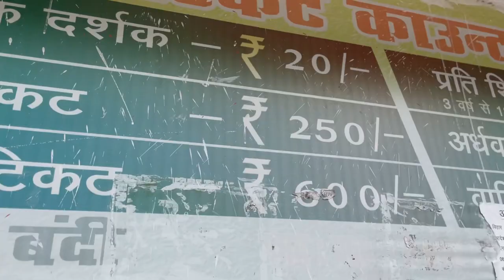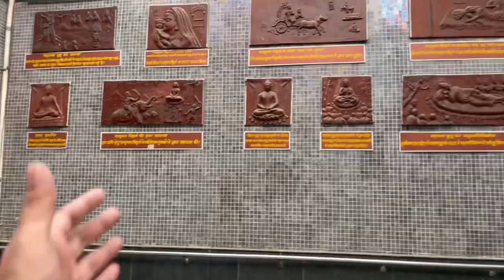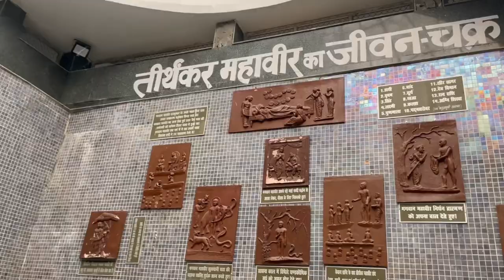Rajdhani Vatika patna || Eco Park || Patna Vlog ❤️, Guard se huyi ladai 😡🔥